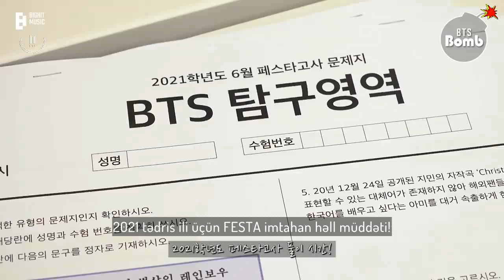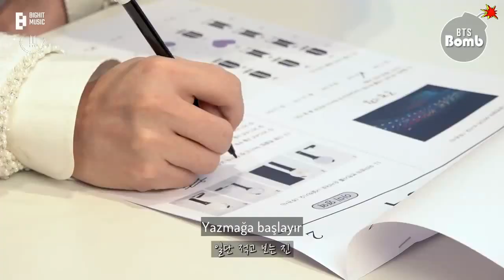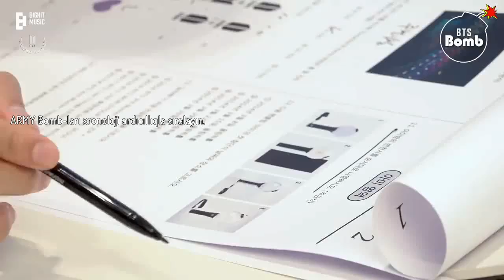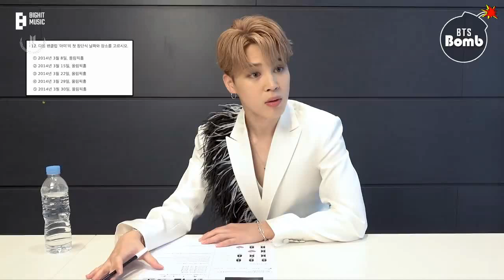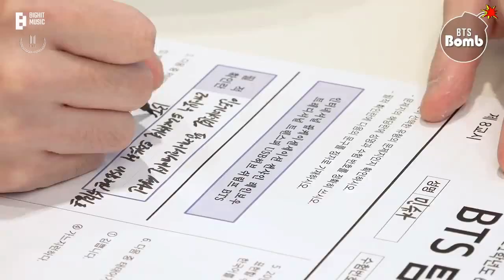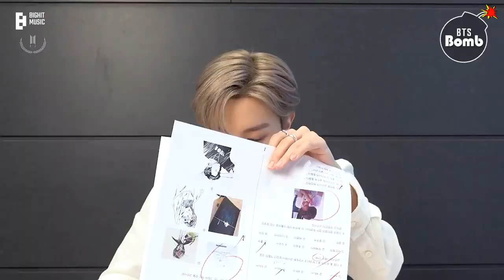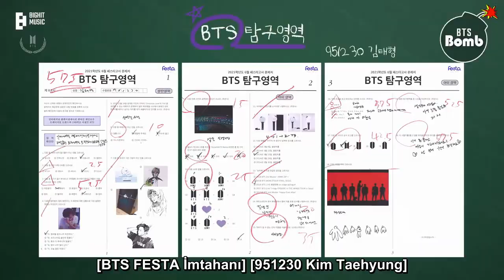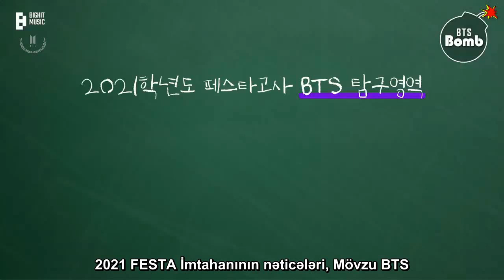[AZE] [BANGTAN BOMB] 2021 FESTA Exam Behind the Scenes - BTS (방탄소년단)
This is not our video. Rights are reserved selectively in the video.